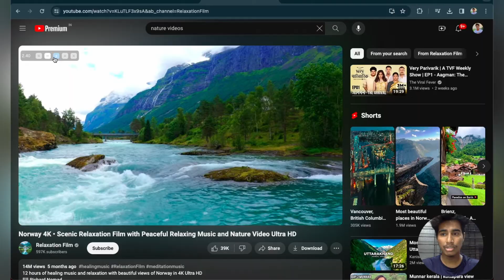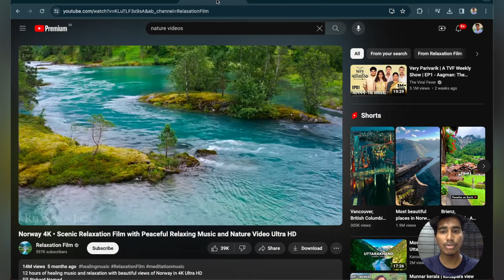How to Speed Up YouTube Videos 2x, 3x, & more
How to Speed Up YouTube Videos (Less/More Than 2x)
When watching videos on YouTube, you might find that some content feels too slow or too fast. Luckily, YouTube provides a built-in feature to adjust playback speed. In this video, we’ll explore how to speed up YouTube videos both on desktop and mobile devices.

Part 1: Speeding Up YouTube Videos on Desktop
Navigate to the Video: Open the YouTube video you want to watch.
Access Settings: Click on the gear-shaped Settings icon located at the bottom of the video player.
Choose Playback Speed: A menu will appear. Select “Playback speed”.
Select Your Speed: You can choose from various playback speeds, ranging from 0.25x (slow) to 2x (fast). Adjust it according to your preference.
Part 2: Speeding Up YouTube Videos on iPhone/Android
Open the YouTube App: Launch the YouTube app on your mobile device.
Select the Video: Find the video you want to speed up.
Access Playback Options: Tap the video once, and a menu overlay will appear. Click the three dots.
Choose Playback Speed: From the pop-up, select your desired playback speed.
Part 3: Going Beyond 2x Speed:
For going beyond 2x you need the extension which i mentioned in this video and the link to the extension :